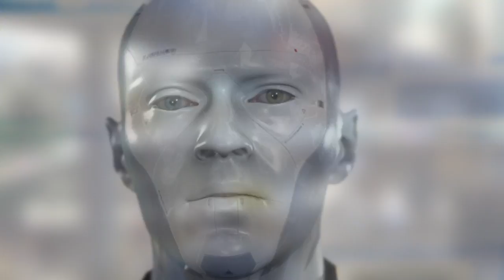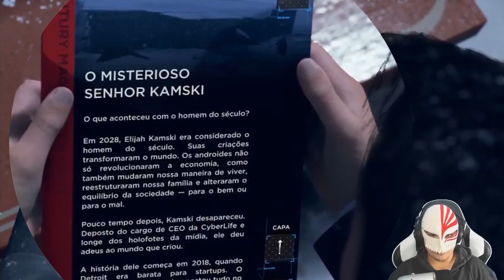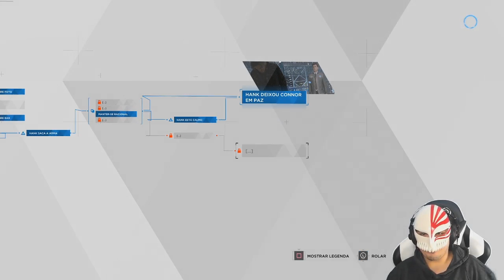PEDIDO DE LIBERDADE! - Detroit Become Human #16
~emorreumasseráquepassabem?~

Jogo: Detroit Become Human
Para: PS4